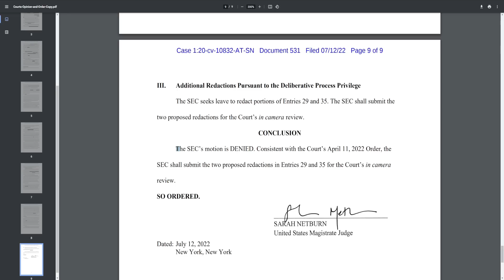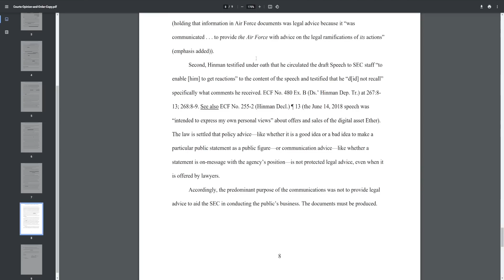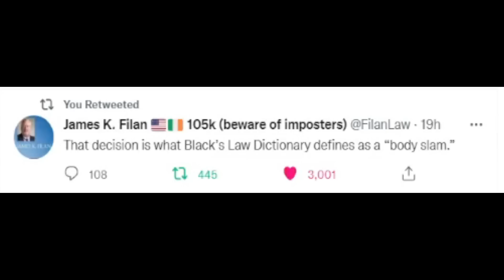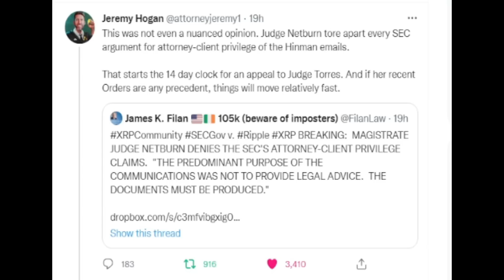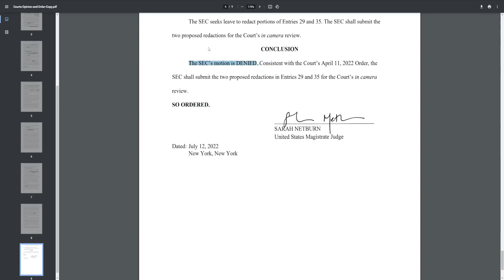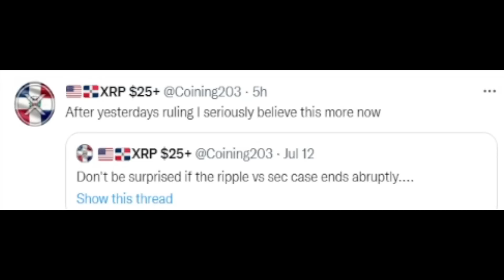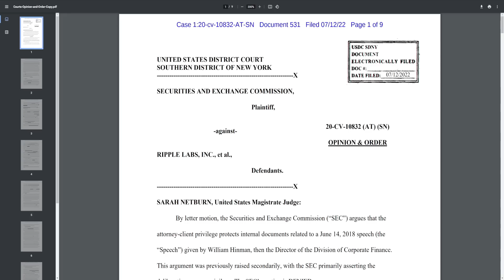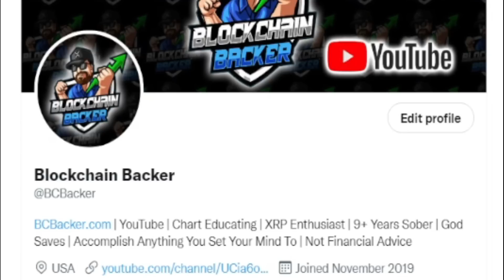AWESOME WIN for Ripple in the SEC Lawsuit Gives Good News to Start the Clock for XRP Clarity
As the lawsuit against Ripple has lingered on, the SEC stunningly has been dealt a DENIAL by Judge Netburn, adding a victory in Ripple's corner, with one step closer for clarity for XRP. Join me as I discuss the denial and timeline presented by popular opinions within the XRP community to speculate when this case can come to a closure.

bcbacker.crypto